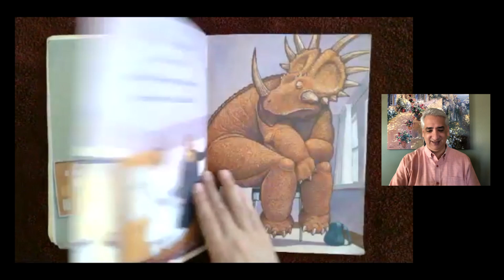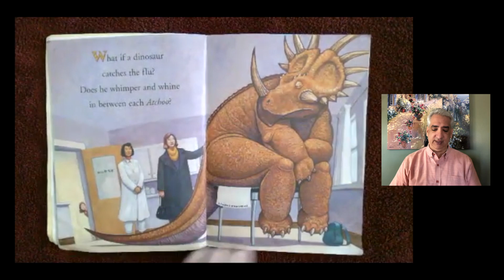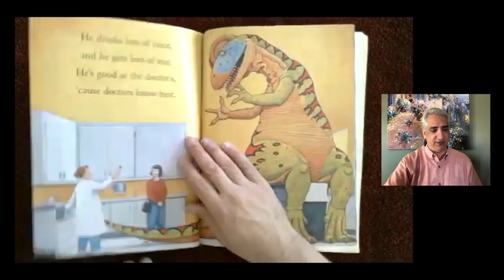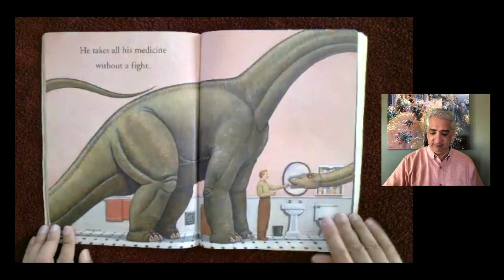"How Do Dinosaurs Get Well Soon?" read by Michael Varma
Michael Varma reads, "How Do Dinosaurs Get Well Soon?" written by Jane Yolen and illustrated by Mark Teague with the permission of Scholastic Inc.